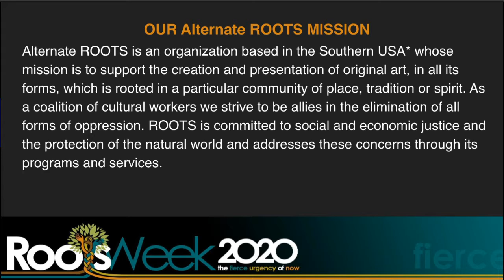Abolition Requires Transformation Panel at Roots Week with Alternate Roots on Tuesday 22 Sept 2020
Abolition Requires Transformation (Panel) with Kaiden
12 p.m. PDT (San Francisco, UTC -7) / 2 p.m. CDT (Chicago, UTC -5) / 3 p.m. EDT (New York, UTC -4)

Alternate ROOTS presents ROOTS Week Annual Meeting & Artists’ Retreat livestreaming on the global, commons-based, peer produced HowlRound TV network at howlround.tv from Friday 18 September to Sunday 4 October 2020.

ROOTS Week Annual Meeting & Artists' Retreat is a one-of-a-kind gathering: several days of performances, art and organizing workshops, UpROOTing Oppressions sessions, visual art exhibitions, our famous Late Night cabarets, and voting in new members. Due to the pandemic the gathering will take place online and is free to all!

Register on Eventbrite here today!

ROOTS is an ever-growing, ever-evolving coalition of people committed to building a just world through arts, community, and activism. Our 2020 focus will be our theme The Fierce Urgency of Now. We hope you'll join us on this journey of collective, community learning in preparation for collective, community change.

Artists, cultural organizers, and their families will come from across the South (and beyond!), joining an ever-growing, ever-evolving coalition of people committed to building a just world through arts, community, and activism.

As we've reimagined what virtual ROOTS Week can be, we've allowed more time and spaciousness for us to gather together. This multi-week event of programming will include:

Pod-organized UpROOTing space, Porch Sittin', art creation, and self-organized gathering space in the two “sandwich” weeks in addition to 3 programmed events during both “sandwich” weeks curated by ROOTS Week Staff.

Voting in of new voting members will take place on the last weekend of ROOTS Week on October 4th.

It is the mission of Alternate ROOTS to strive to be allies in the elimination of all forms of oppression, and we cultivate an intentionally diverse and inclusive community. We embrace all people—across race, gender, sexuality, religion, immigration status, ability, or any other marginalized identity. We actively resist racism, sexism, ableism, homophobia, transphobia, Islamophobia, and all other forms of oppression.